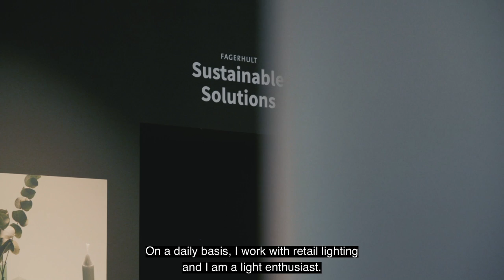Lighting design | ROL talks lighting design with Kristian Renström from Fagerhult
When ROL Fredbergs manages turnkey deliveries of commercial environments to everything from retailers and restaurants to offices and hotels we inevitably interact with many knowledgeable companies and people. That’s why we created ROL Trends which is our own program to share the latest trends within topics related to retail, public spaces, and restaurants. In this episode of ROL Trends, we meet Kristian Renström, a light design expert. Kristian is an author of several books about lighting, a lecturer at universities such as KTH Royal Institute of Technology and Jönköping University, and he works at Fagerhult as of many years back. Don't miss out on the information Kristian shares on our program ROL Trends. View all the episodes

Script:
Hi, my name is Sonny Carlsson and I work at ROL Fredbergs. Today I will meet Kristian Renström from Fagerhult and we will talk about lighting. Hi Kristian! Hey! How are you? I’m good! Today we will talk about lighting, or you will talk about lighting. Yes! Can you tell us who you are? On a daily basis, I work with retail lighting and I am a light enthusiast. I work at Fagerhult and I lecture at universities and colleges. I also have a hobby where I write educational materials for high schools and universities on the subject of lighting. I will try to share my ideas and knowledge about how light affects us and also a few tips towards the end on how you can apply light in your own home.